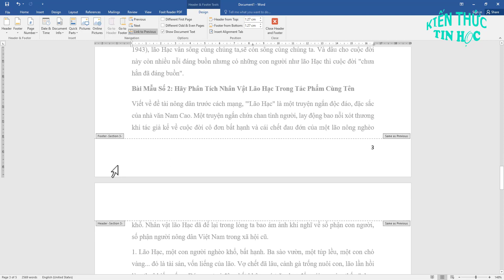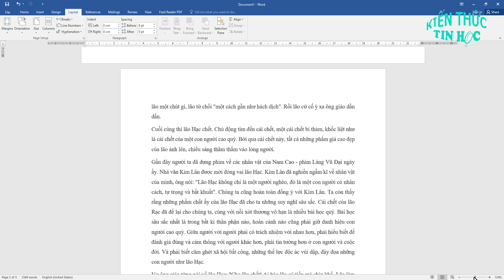Xoay ngang 1 trang bất kỳ trong Word